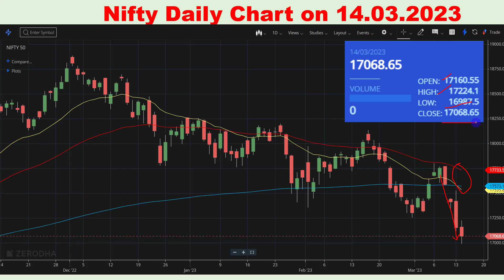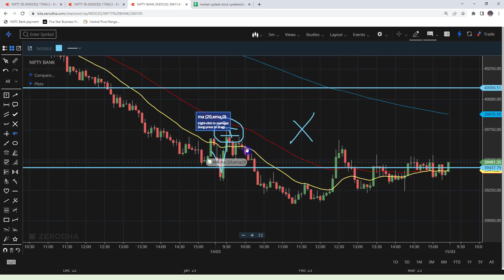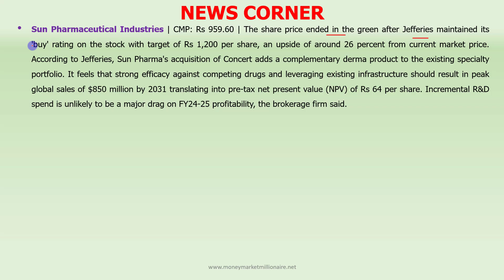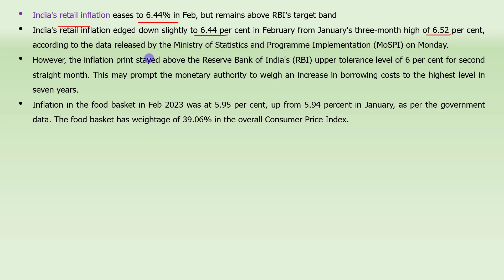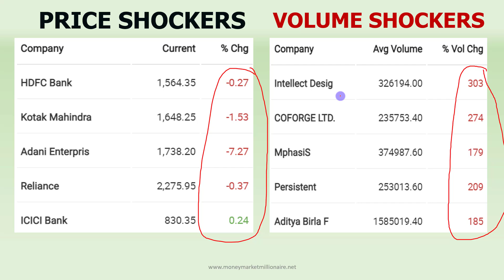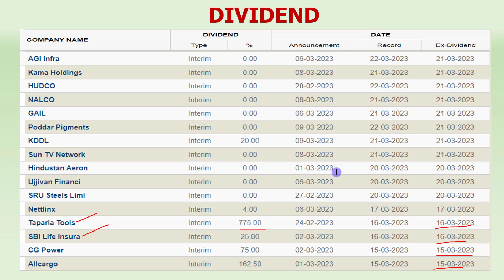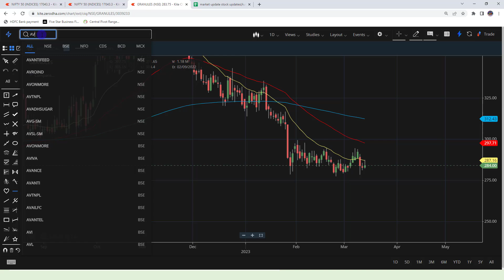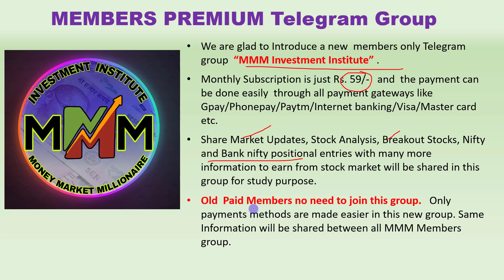15.03.2023 Share Market Update| Stock Analysis, Results, Dividends and Important Data |MMM|TAMIL